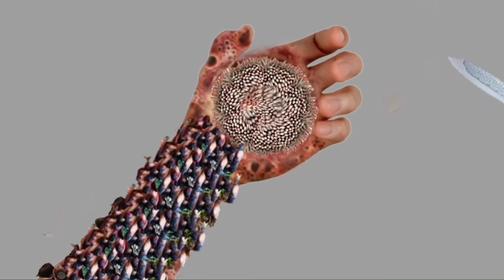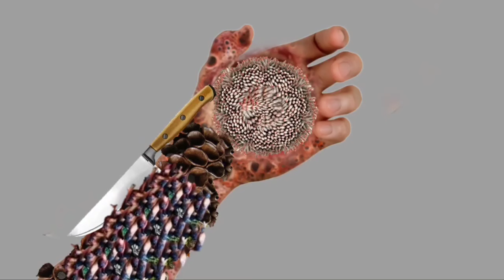ASMR Animation Treatment Infected 🚑 Removing Cytes larvae and worms from Infected Leg Treatment 2D